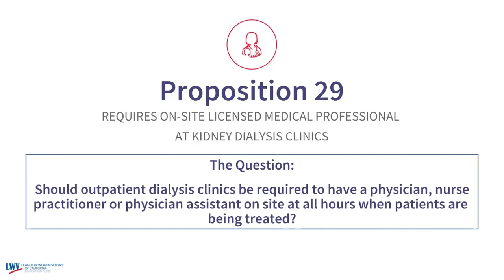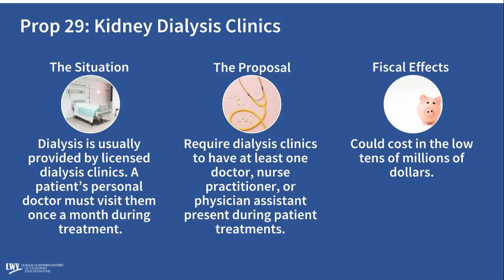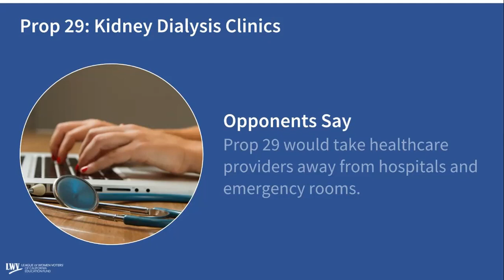Prop 29 Explained - November 2022 Election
This video explains Proposition 29. To learn more about what's on your ballot, for unbiased candidate information, information on the measures, and to learn about voting in your community.